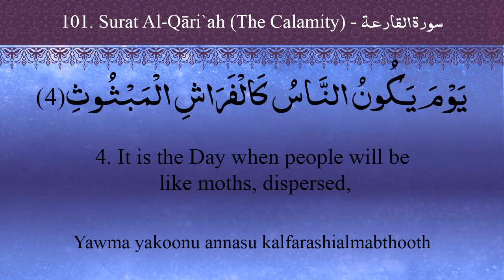101 Surat Al Qāri`ah سورة القارعة Saad El Ghamidi English translation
القارعة
Meccan (surah 101 • 11 ayahs)
»The surah that opens with this single world, al-Qāriʿah, meaning THE CATASTROPHE, for that is the repeated sound that shall resound through all the earth as it is being pulverized in the cataclysm at the end of time, levelled utterly for the Resurrection Day and the ultimate Judgment of every human soul. It takes its name from “the catastrophe” (al-qāriʿah) mentioned in verse 1 ff. The surah gives some scenes from the Resurrection and Judgement.«